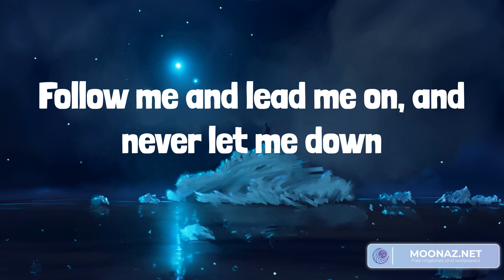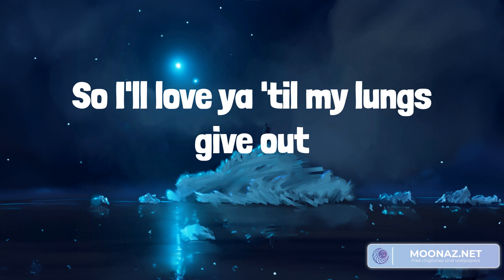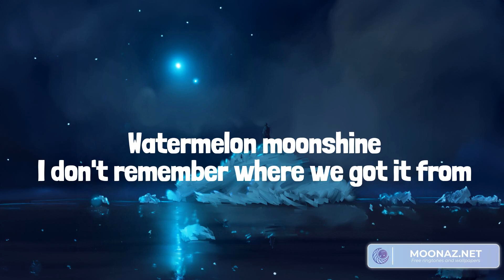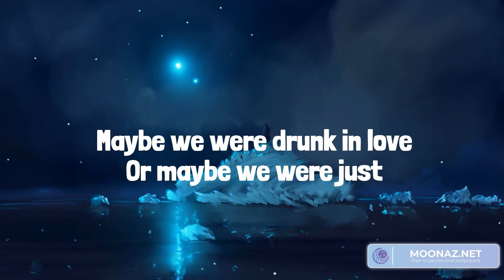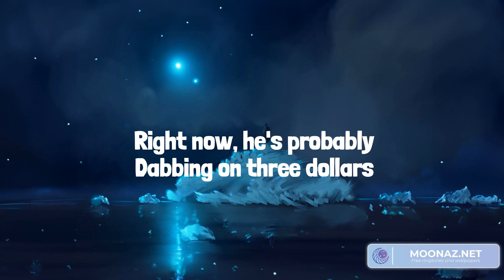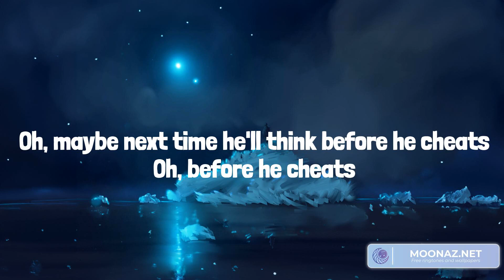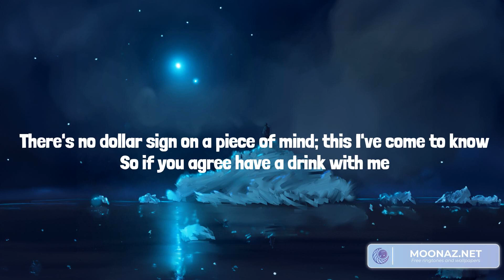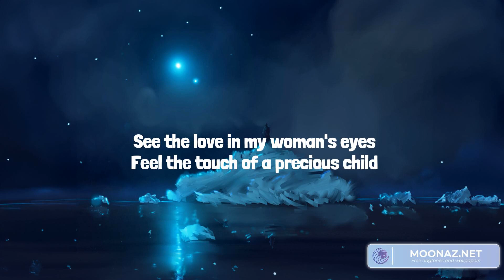Country music playlist 2023 - All Your'n - Watermelon Moonshine, Before He Cheats, Chicken Fried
00:00 Tyler Childers - All Your'n
03:38 Lainey Wilson - Watermelon Moonshine
07:06 Carrie Underwood - Before He Cheats
10:25 Zac Brown Band - Chicken Fried